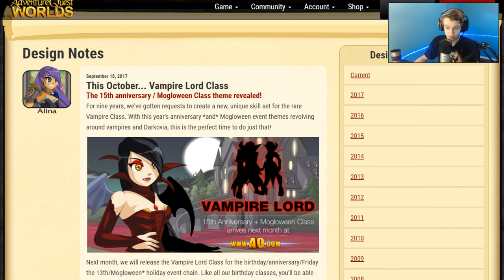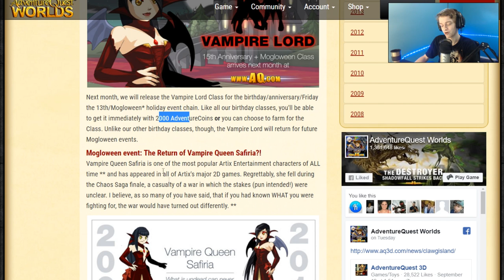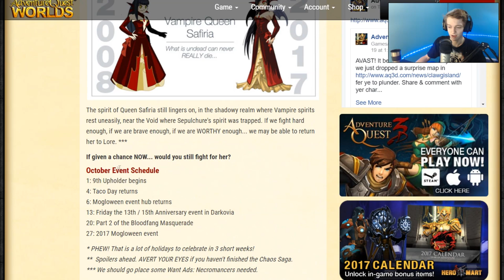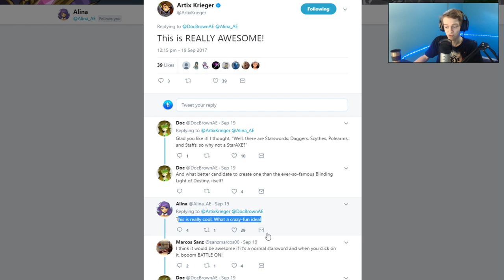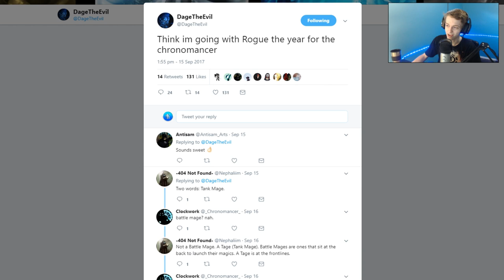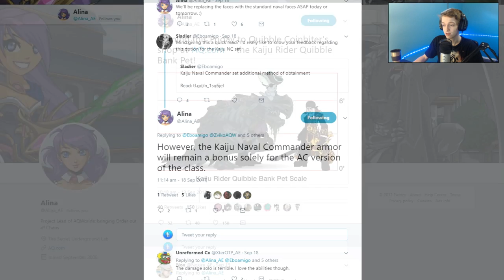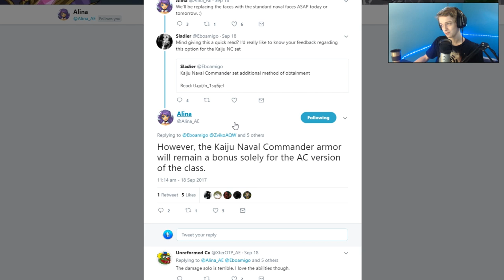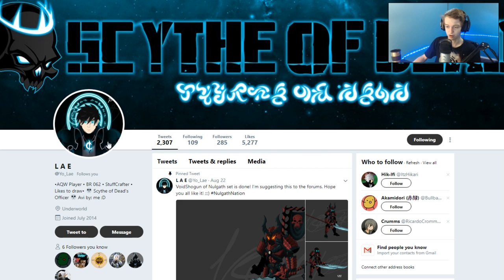2 NEW CLASSES!!! AQW AdventureQuest Worlds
2 NEW CLASSES!!! Tlapd and a lot More! AQW AdventureQuest Worlds